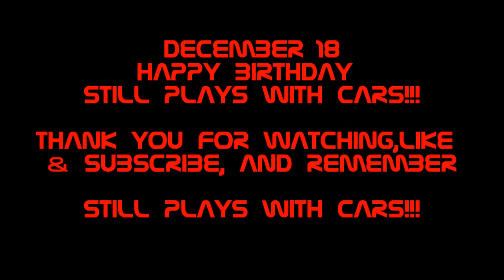HOT WHEELS CAKE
Happy birthday Still plays with Cars!!!
HOT WHEELS CAKE, 18 December, opening soundtrack "The Epic Race" by Toxic Age, video soundtrack "R.O.M.I.N.A. PUNK!" by Dave Sixx, please follow us on facebook at Official Still Plays With Cars, & like,comment and subscribe on this channel, thank you for watching &...
..Still plays with Cars!!!